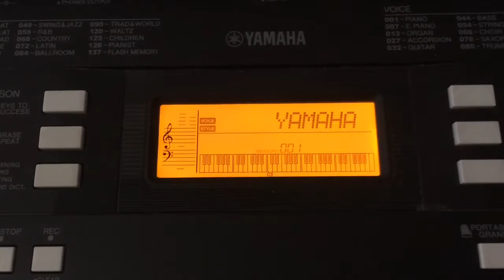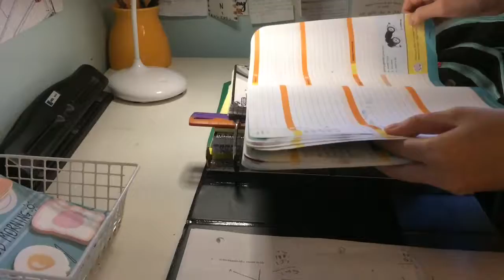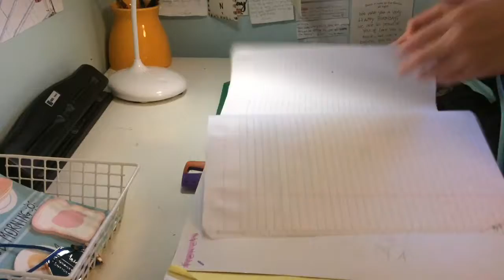my after-school routine | vlogmas day 4